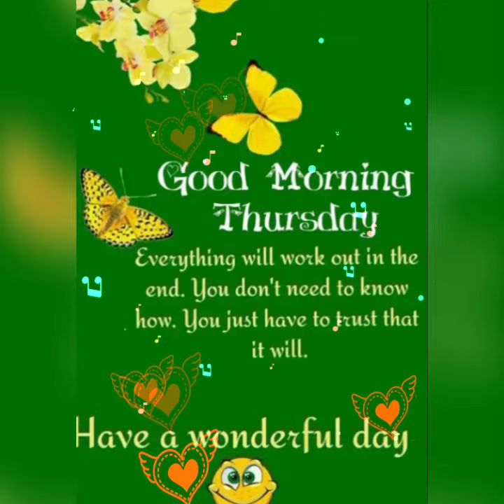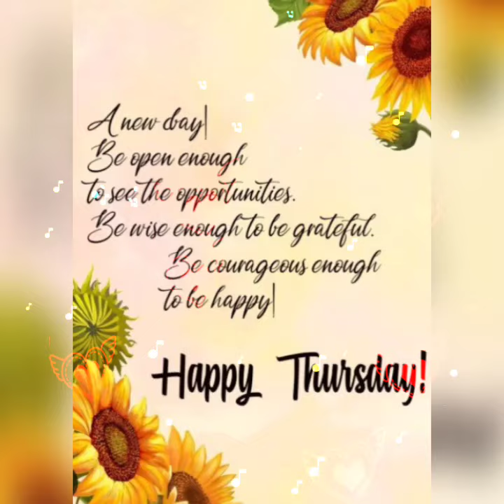Thursday good morning 🙏 !! Best good morning flowers images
Wednesday good morning flower messages
good morning wednesday images || have a wonderful morning
Wednesday good morning || best good morning flowers images
Wednesday very good morning flowers images
Wednesday good morning images, best good morning picture
Wednesday good morning images !! Best good morning flowers 💐
good morning Wednesday flowers images ||best good morning

Wednesday good morning picture || best good morning flowers images